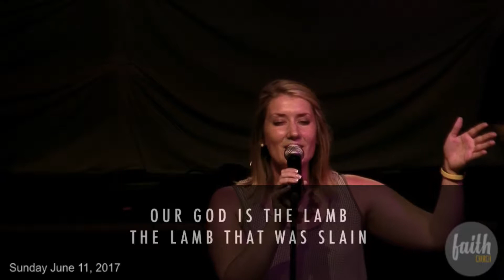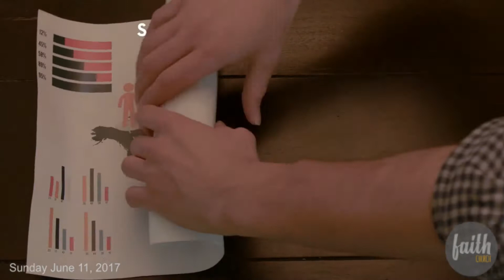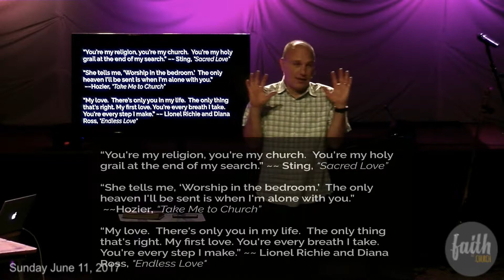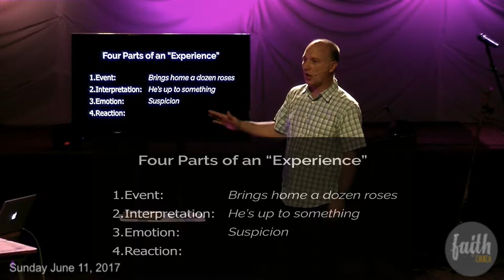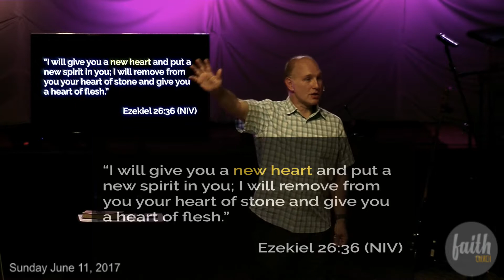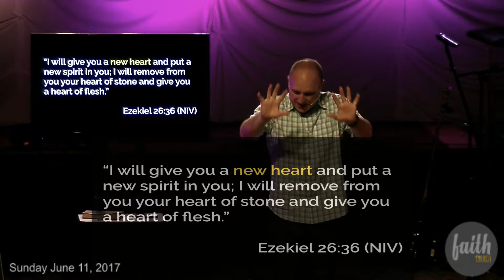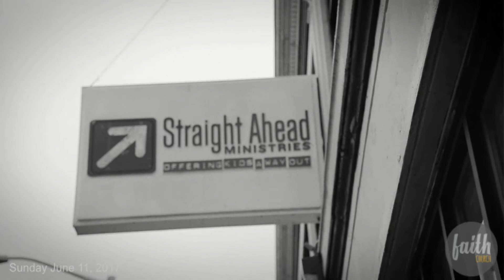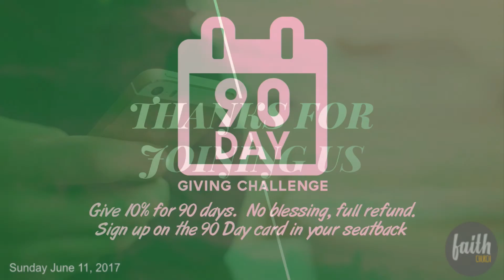Sunday service June 11, 2017 - 11:00 am